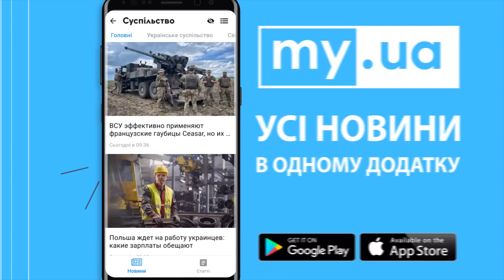УЖАС! Новый ТАЙНЫЙ заговор! Пасынкова: РАСКЛАД НА ПАСХУ - БУДЕТ...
Таролог Яна Пасынкова на PeopleLife. Расклад ТАРО в ЭФИРЕ!
Ведущий – Алексей Курбан

Яна Пасынкова – таролог, победитель шоу «Битва экстрасенсов».
 00:00 Был ли Баканов агентом ФСБ?
01:00 Что знает Трамп?
01:25 Электронные повестке и закрытия границы в рф
02:55 Ограничение авиационных перелёта в Украине до 2029 года
03:39 Может ли закончится война по формуле мира Украины?
05:34 Прогноз на Пасху для Украины?